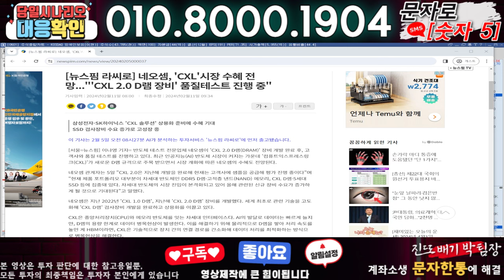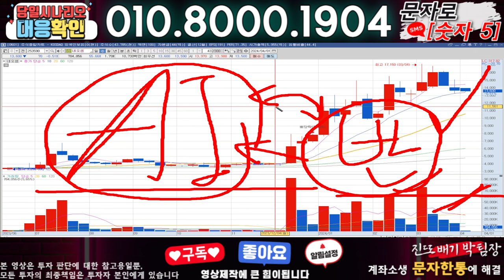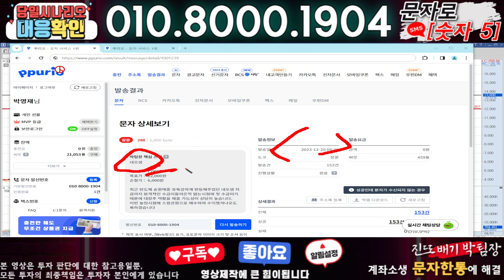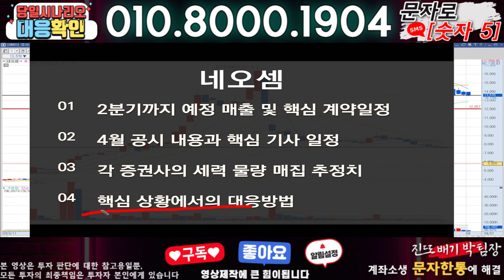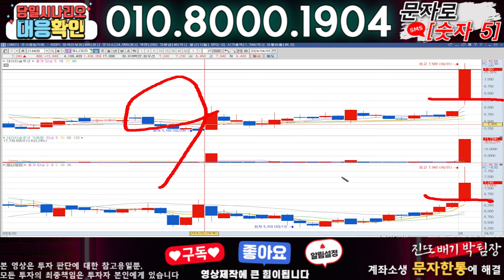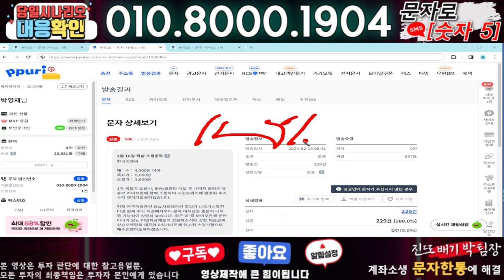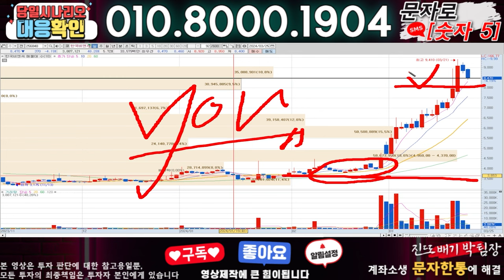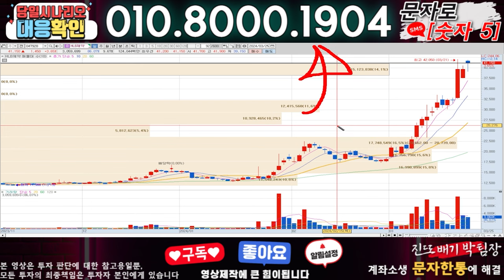네오셈 ) 3분전 기습속보-공식입장발표!! 무슨일인가?